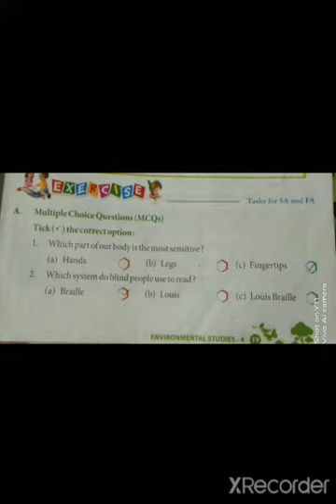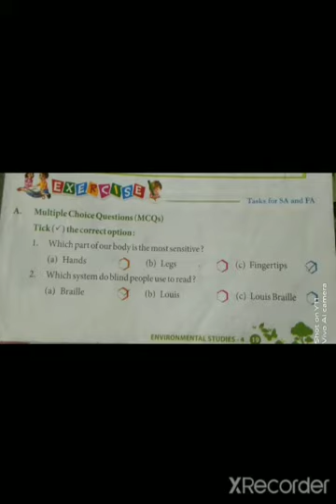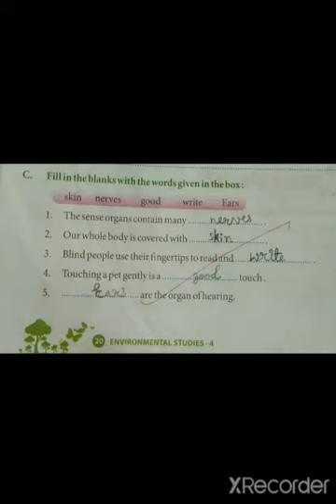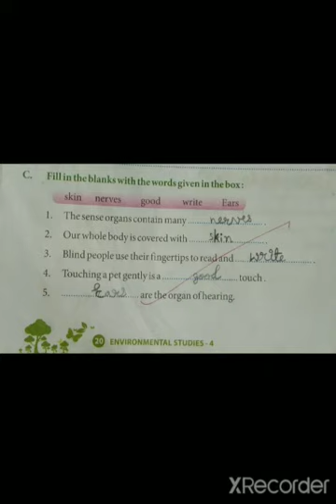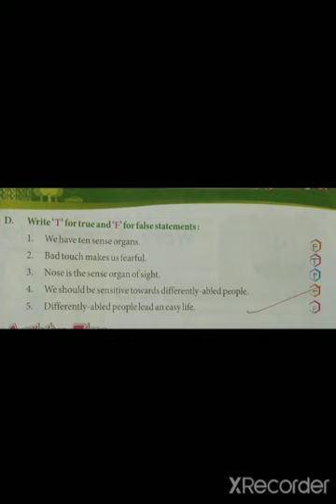EVS | Class 4 | Chapter -3.7| Our Sense Organs